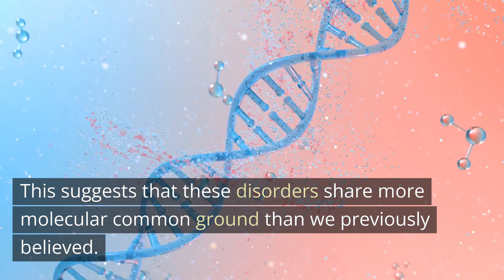Synaptic Clues Blur Line Between Schizophrenia and Bipolar Disorder - Neuroscience News - Psychology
In this Neuroscience News update, we dive into new research that's reshaping our understanding of bipolar disorder and schizophrenia.

Discover how these traditionally distinct psychiatric disorders show remarkably similar protein changes at brain cell synapses, even extending to mice with a related gene mutation. This discovery could redefine our approach to diagnosing and treating these conditions.

Learn more about this fascinating research and stay updated on the latest breakthroughs in the world of psychiatric care.